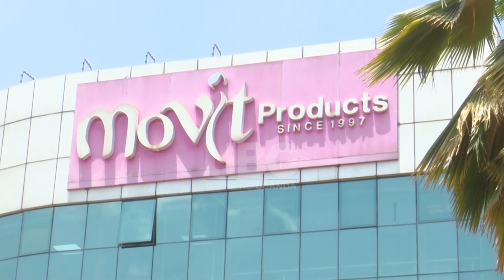DOMESTIC INVESTMENT: GOVERNMENT ADVISES INVESTORS ON FOREIGN MARKET OPPORTUNITIES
The Minister of State for Investment and Privatization, Evelyn Anite, has commended domestic investors for their contributions to industrialization and job creation for the youth during a familiarization tour of the Movit Production Plant in Rubaga Division.